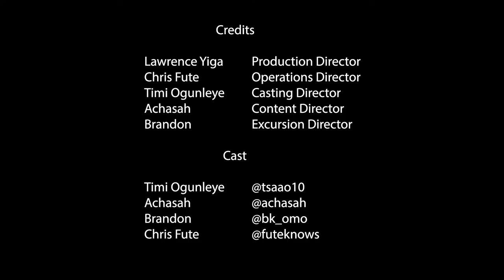971 x Lounge x Relationships : The Male Perspective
971 Lounge are back! And by popular demand we have extended our journey to define the nature of relationships in Dubai by gaining a ‘Male Perspective’.

@achasah hosts our guest speakers, @flearmusic @cookiecrumblestv and @khyking_ as they give us insight into what men want, sexual liberation, the roles of men and women and how it’s left them all single.

We’re filming 🎥 so don’t be shy 🙈 We want to hear what you’d like to hear the cast talk about.

Love for the support @971lounge

Guests:

Achasah: @achasah
Adam: @flearmusic
Cookie: @cookiecrumblestv
Khy:  @khyking